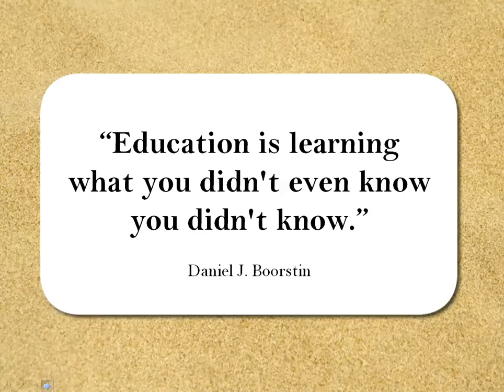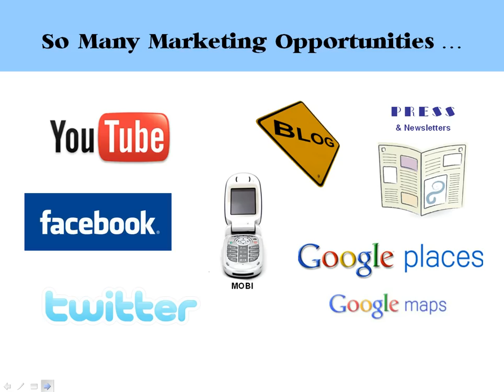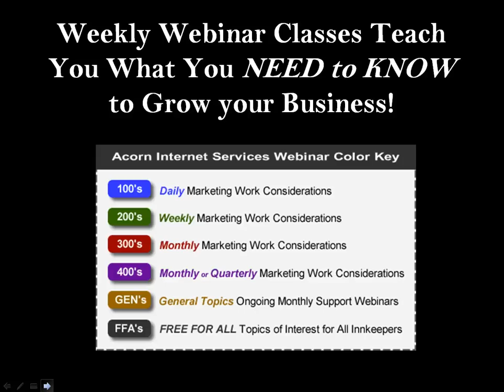Acorn University - Provided by Acorn Internet Services, Inc.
Fall Semester starts October 5, 2010.

Acorn University - Providing Education, Experience and Knowledge to Grow your Business!

Specializing in Bed and Breakfast and Small Business Marketing.

Educating our Industry one Client at a Time!